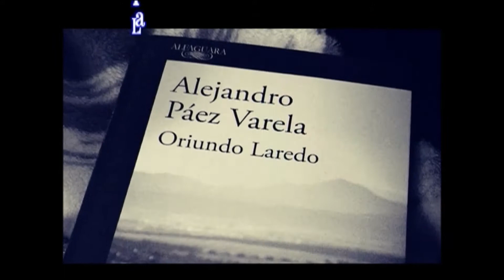Alejandro Páez Varela en La Agenda del Emprendedor Lunes 4 de Septiembre 2017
Este lunes 4 de septiembre... en La Agenda del Emprendedor, Oriundo Laredo, presentada por su autor Alejandro Páez Varela.